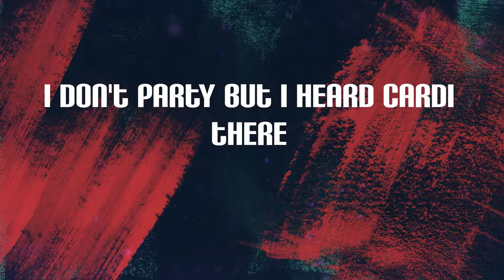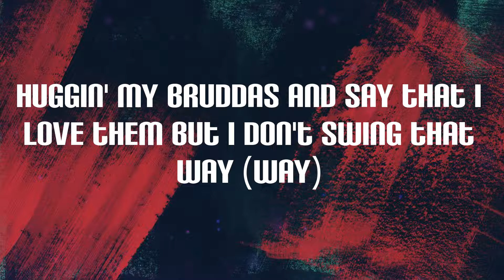Central Cee - Doja (Lyrics) | Hit man in the top, try see a man topless, even the stick is gay